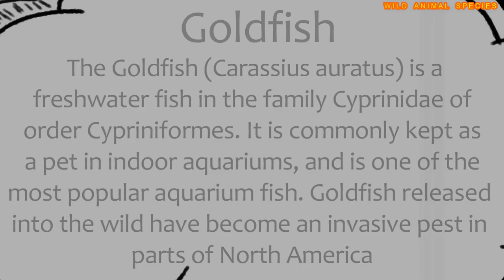All Gold fish species/breeds of goldfish'/goldfish types/complete list of goldfish breeds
The Goldfish (Carassius auratus) is a freshwater fish in the family Cyprinidae of order Cypriniformes. It is commonly kept as a pet in indoor aquariums and is one of the most popular aquarium fish. Goldfish released into the wild have become an invasive pest in parts of North America.

Native to China, the goldfish is a relatively small member of the carp family (which also includes the Prussian carp and the crucian carp). It was first selectively bred for color in imperial China more than 1,000 years ago, where several distinct breeds were developed. Goldfish breeds vary greatly in size, body shape, fin configuration, and coloration (various combinations of white, yellow, orange, red, brown, and black are known).